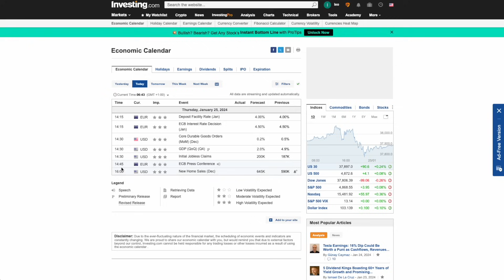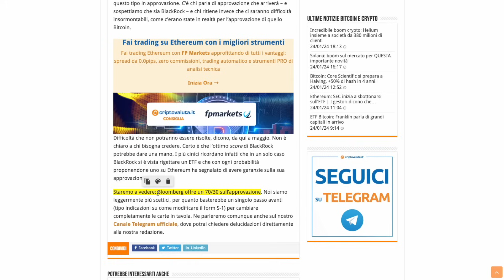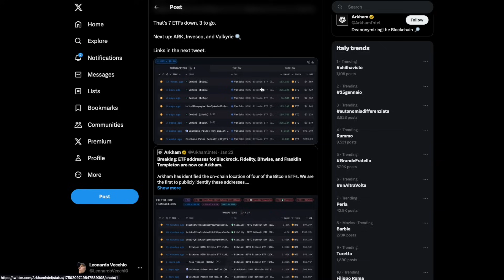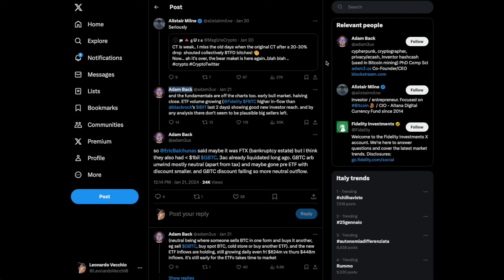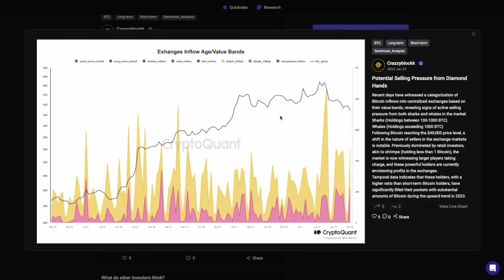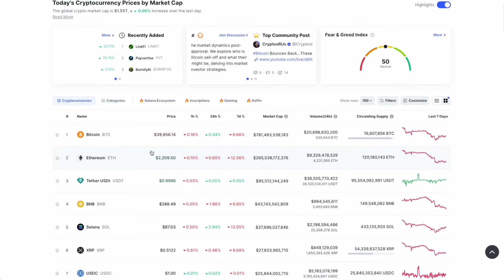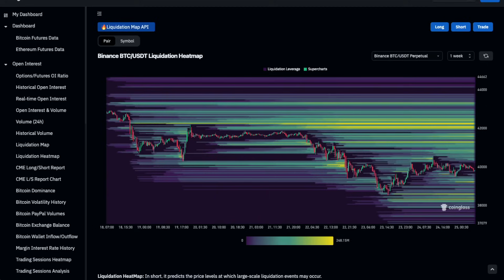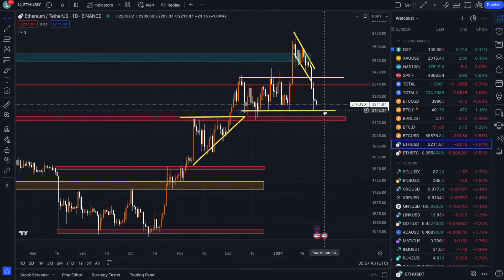"QUESTO IMPATTERA' PIU' DELL'HALVING!" 🤯 Dichiarazioni MOLTO FORTI ! 🧨 BITCOIN & ALTCOIN!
💰 ALTRI BONUS 💰